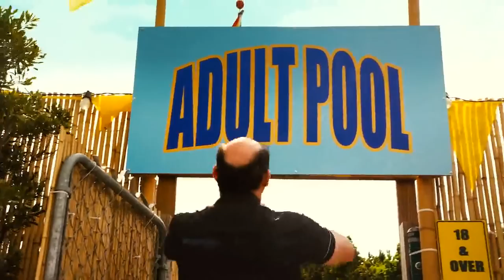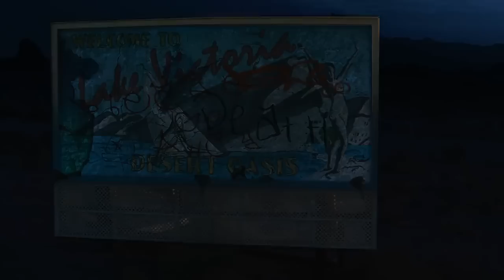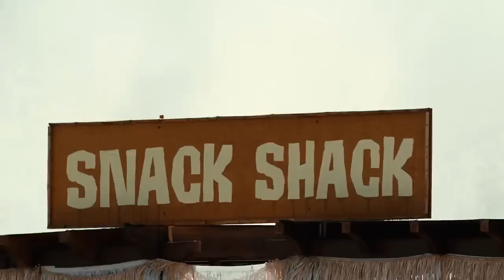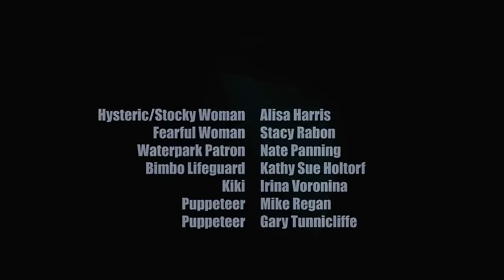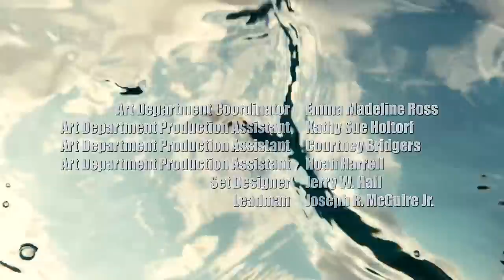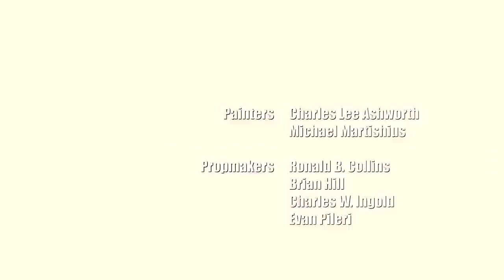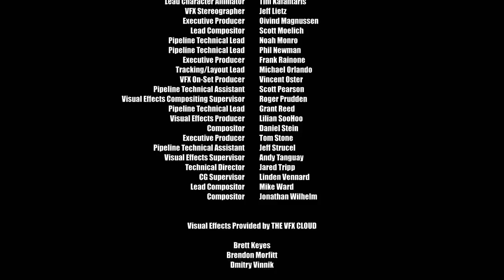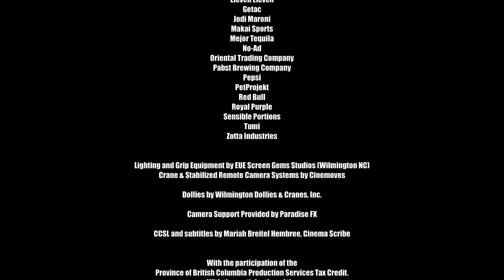Piranha 3DD Full movie